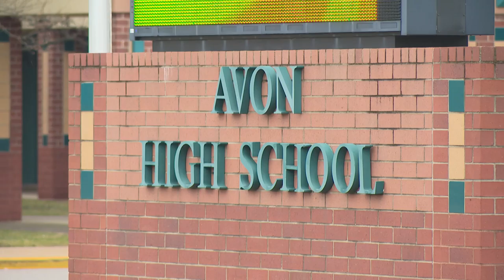Avon student's fentanyl death update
Karen Campbell has new information tonight surrounding the death of a 15-year old student from Avon high school.